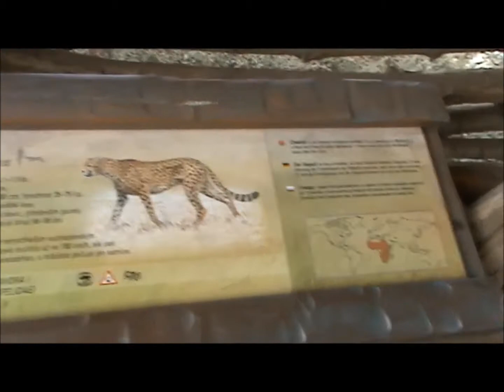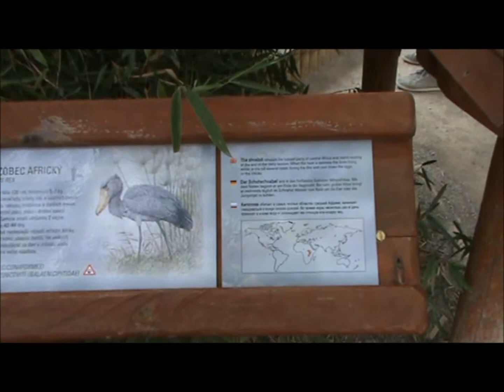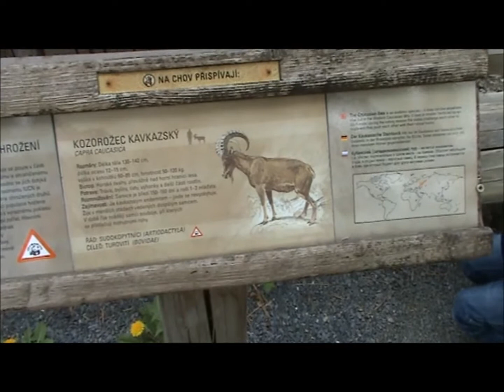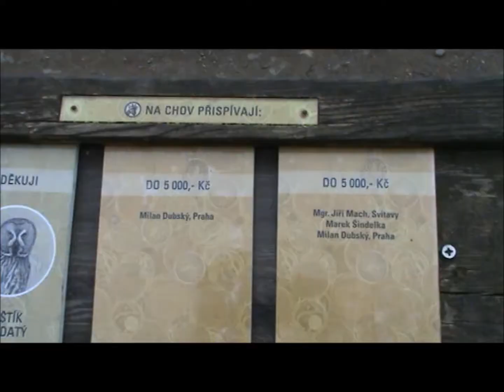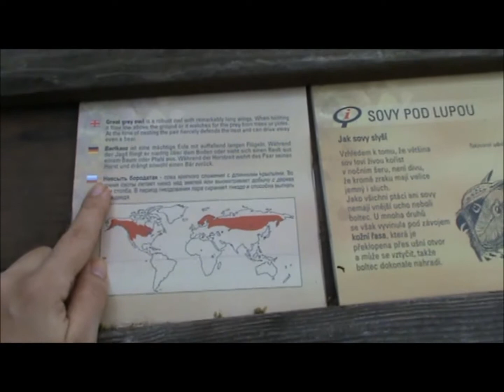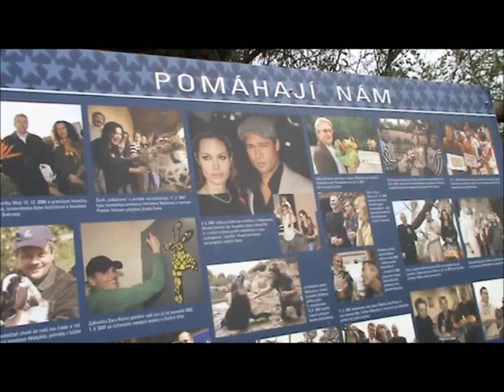№120 Чехия Прага Зоо Спонсоры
Понедельник- видео об Америке, четверг- Европа!